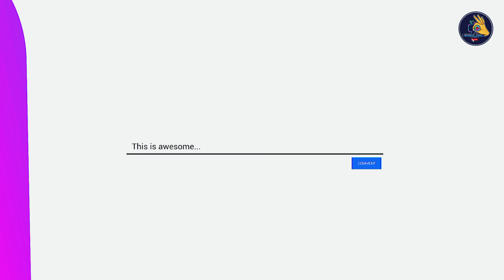Mb Bocah Sengkek Milik Mr.Anton BSD dari W.A.H SF Murai Pastol Tunjukan Aksi di KMM